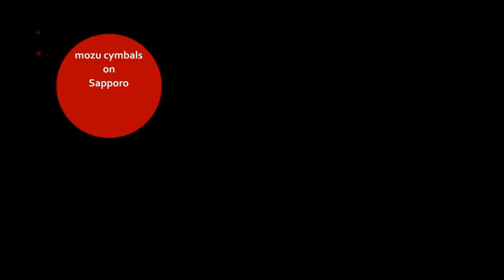Vintage 70s Slinger land Super Sound king snare